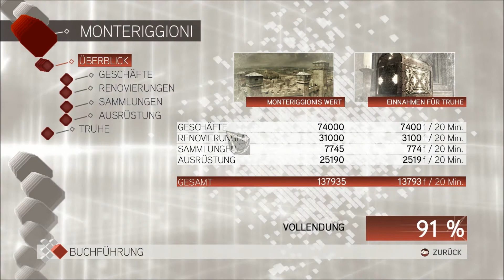Let's Play Assassins Creed 2 (HD, BLIND, Deutsch) [137] Der Prophet, der Erste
Assassin's Creed 2(2012 Steel Edition)
Action-Adventure von Ubi Soft Montreal

Wenn dir das Spiel gefällt, dann unterstüze bitte die Entwickler und kaufe es.

Wir haben es geschafft abzuhauen und müssen nun noch ungesehen werden. Nun dürfen wir uns gegen den nächsten stellen, der sich den Apfel von uns geklaut hat. Zuvor müssen wir noch zum Schmied, damit wir uns ein paar weitere Kugeln kaufen können. Auf dem Weg schalten wir noch einen Kurier aus und wenden uns dann dem Wichtigen zu...